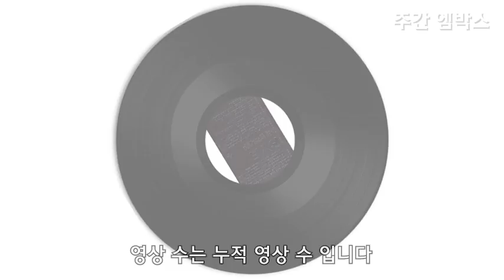메이트엠박스 실시간 노래순위 차트 TOP5 2018년 7월 1주차 [Weekly ranking]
메이트엠박스 실시간 노래순위 차트 TOP5 2018년 7월 1주차

메이트엠박스 노래순위 모음 ❗❗
일반인 분들이 불러주신 건데 왜 이렇게 좋은거죠?!
다들 목소리 톤마다 새로운 느낌을 줘서 더 좋은 느낌인거 같아요 😊😊

노래가 하나같이 다 명곡이라 짧아서 좀 아쉽네요~
많이 아쉬운 분들은 밑에 링크 걸어놨으니까 링크 타고 들어보세요!!
원래 명곡은 완곡해야되는거 다들 아시죠?ㅎ

정말 다들 노래 짱짱 잘하신당~